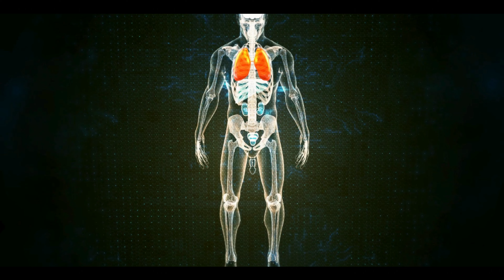ఒక గ్రాము Carbohydrate ఎంత శక్తినిస్తుంది? మనందరి పాఠశాల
Carbohydrates నుండి శరీరానికి ఎంత శక్తి వస్తుంది ?

మనందరి పాఠశాల

manandari patasala
Manandari Patasala
Manandari patasala